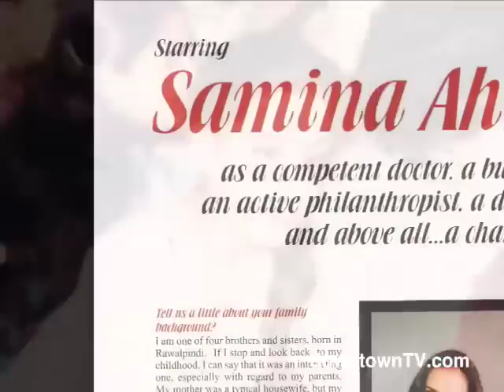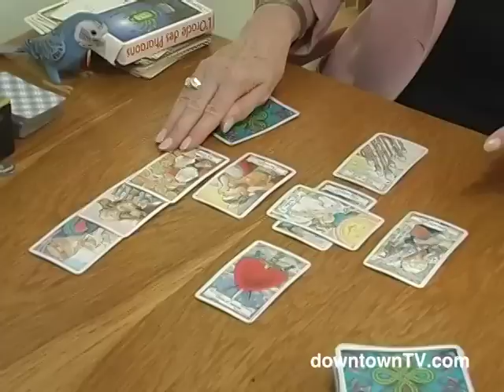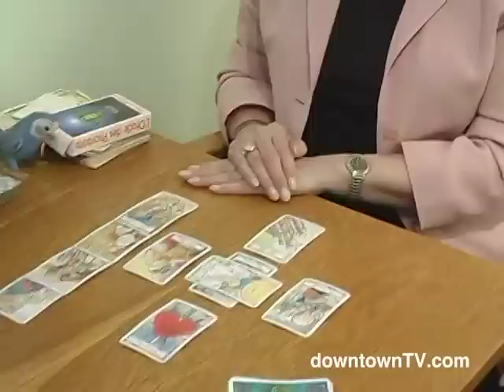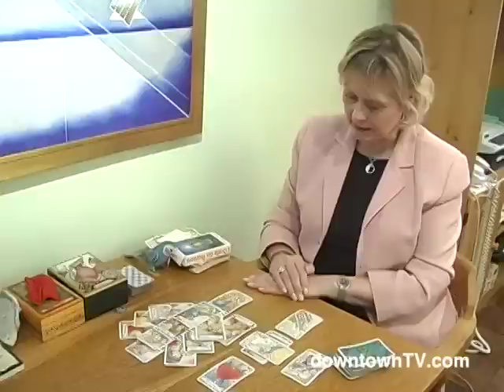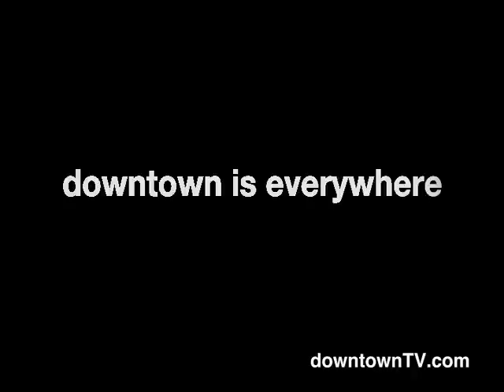What's Wellness? with Dr. Samina - ep. 6: Paula Roberts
In the second part of their conversation, "The English Psychic" Paula Roberts gives  Dr. Samina a tarot reading, makes a prediction for the outcome of the presidential election and gives viewers 3 wellness tips.